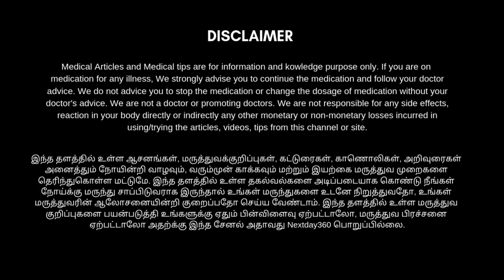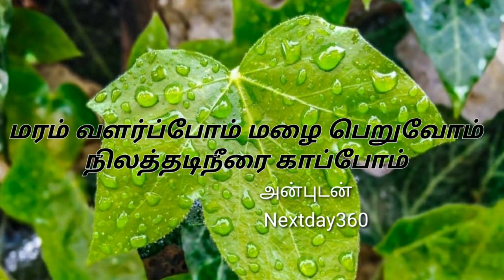ஒரே நிமிடத்தில் மூக்கடைப்பு சரியாக Simple Tips | மாத்திரை மருந்துகள் இல்லாமல் | Next Day 360